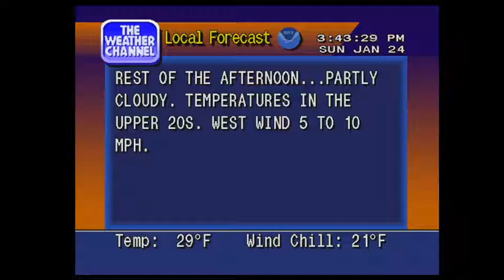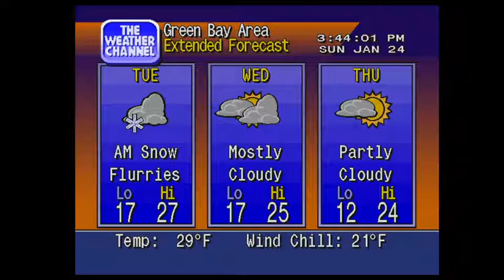NFC Championship Weather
Green Bay hosts Tampa Bay for the right to go to Super Bowl 55 in Tampa, Fla. Here's a look at conditions shortly after halftime, presented in a simulation.

Norman Brown's "Up 'N At 'Em" plays during the video.